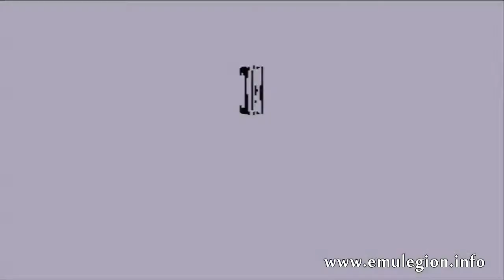5M: The King of Fighters '97 (NG MVS)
5 Minutos de The King of Fighters '97 para a Neo Geo MVS a 720p.

Imagens Capturadas directamente da MVS por sinal RGB upscaled para 720p.